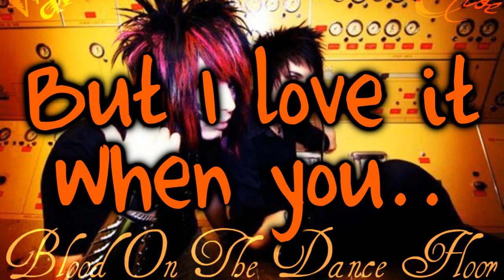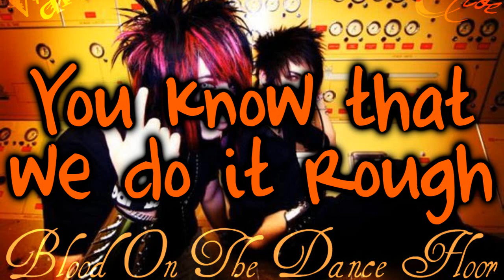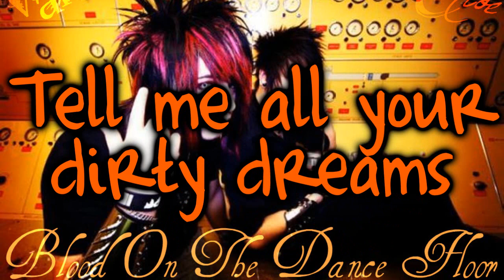Scream For My Icecream by Blood On The Dance Floor (W/ lyrics)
**REQUEST**
Send requests by comment or message kthnx.